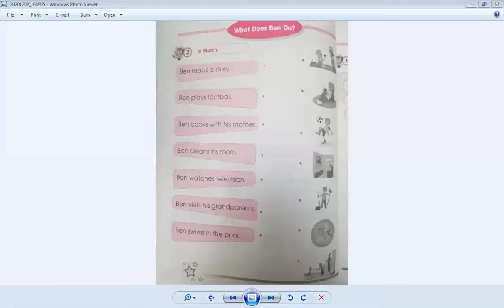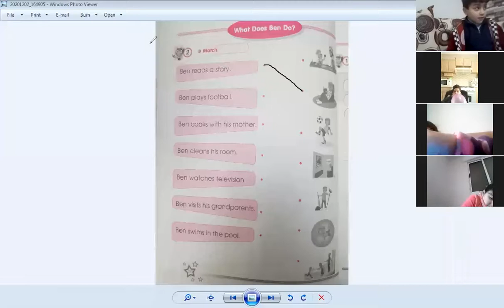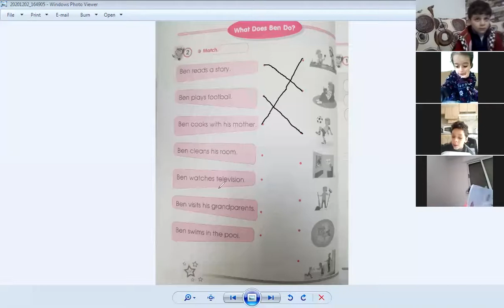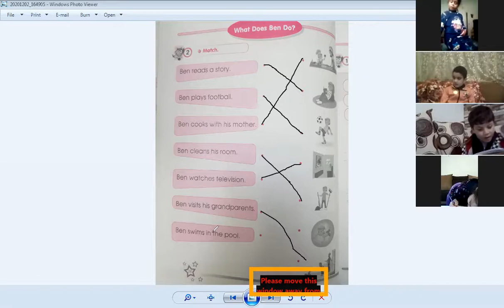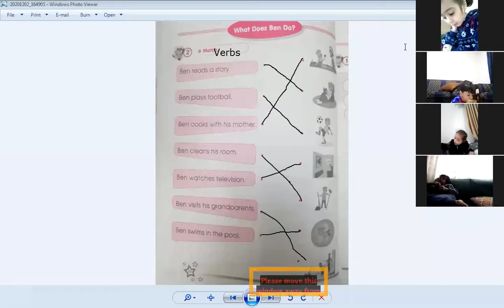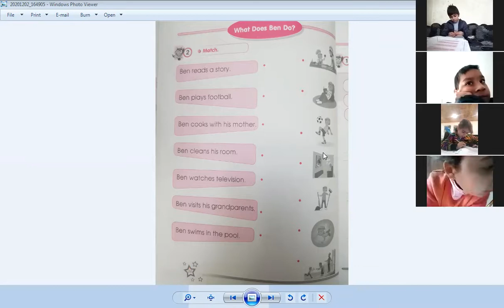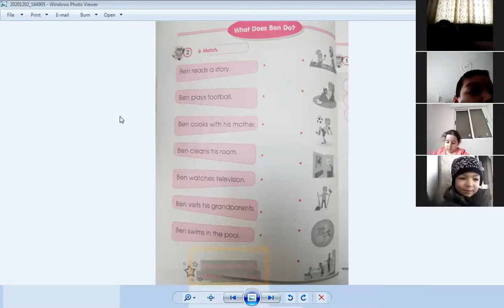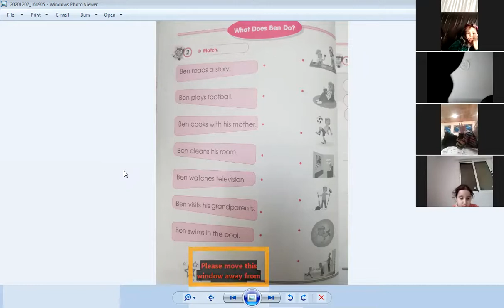3-12-2020 English lesson